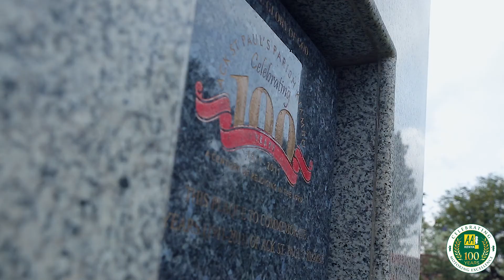AA KENYA at 100